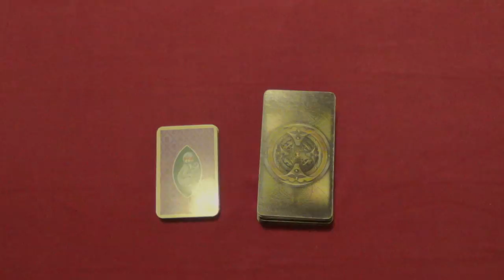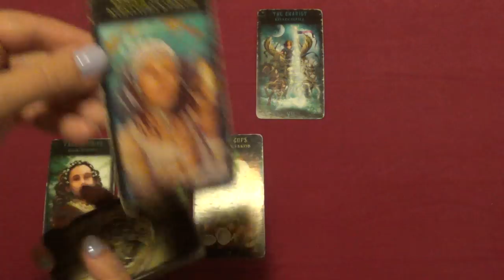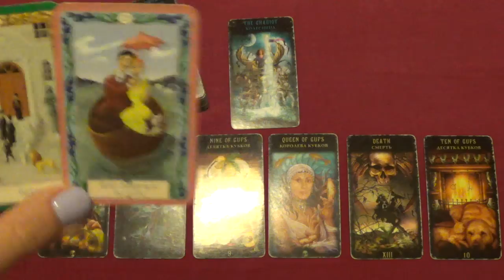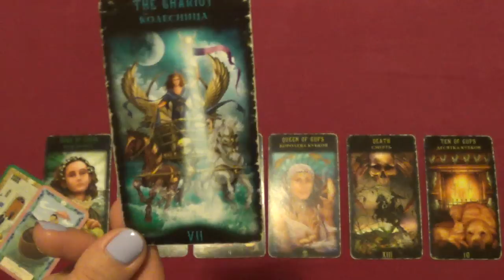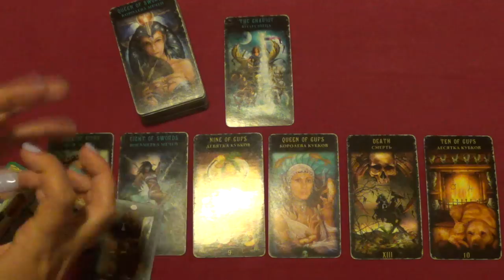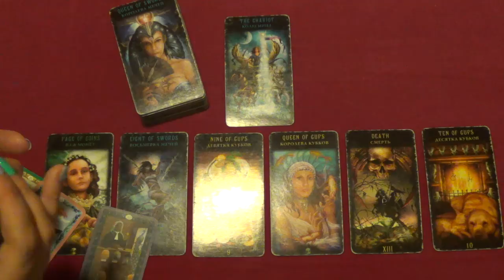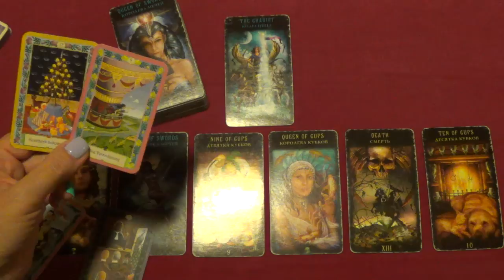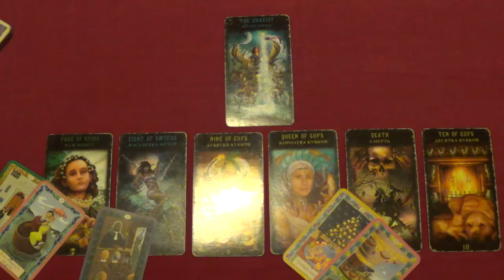Дева, гороскоп Таро на Октябрь 2017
В раскладе использовано Таро Божественного наследия (Чиро Маркетти) и цыганские карты Мистический Киппер (Регула Элизабет Фихтер, Урбан Трёш).